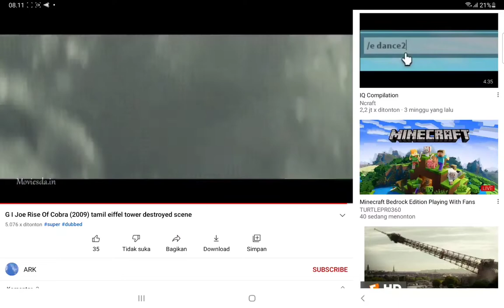Eiffel Tower Destroyed All Time And I Put Fnf Troggle Sound (Recorded Video)